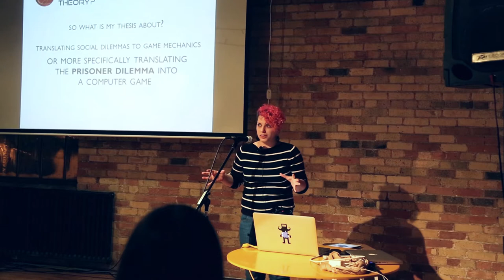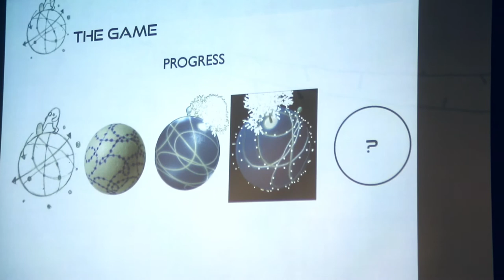Yifat Shaik - Dames Making Games Speakers Social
Yifat Shaik describes the thoughts and processes behind Stalemate (working title), a computer game she's creating for her master's thesis at UCADU.

"Dames Making Games is a non-profit, educational feminist organization dedicated to supporting dames interested in games."

Each month, DMG hosts a speakers social with presentations by creative souls who are involved in gaming making and related arts. These events are open to everyone and are designed for participants to discuss and gather support for new ideas. Here is a segment from the January social, 2013.